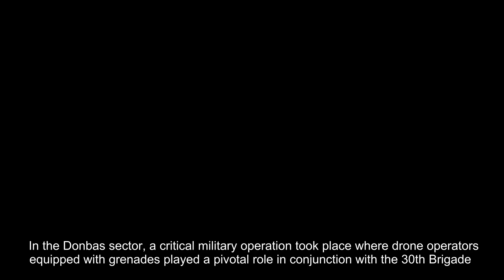Drone Operators and the 30th Brigade of the Ukrainian Armed Forces Defeat Russian Position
Successful Offensive: In the Donbas sector, drone operators equipped with grenades collaborated with the 30th Brigade of the Ukrainian Armed Forces to destroy the Russian position. Their precise strikes cleared the way for the infantry assault group to advance, showcasing the professionalism and effectiveness of the Ukrainian forces in defending their interests.

Explore my Twitter channel for updates on the Ukraine war and global conflicts. Stay informed with the latest developments, analyses. Follow us for comprehensive coverage and insightful perspectives.